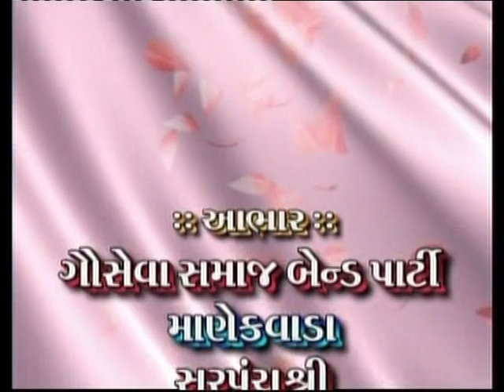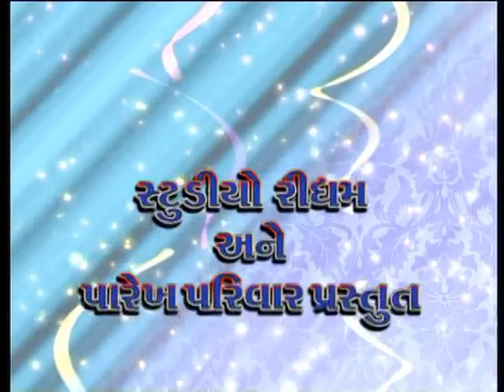Bhikhudan Gadhvi - Gaam No Dayro Bhag 4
STUDIO RHYTHM Presents - Gaam No Dayro Bhag 4

Album - Gaam No Dayro Bhag 4
Singer - Bhikhudan Gadhvi